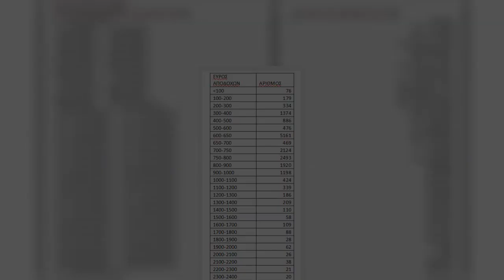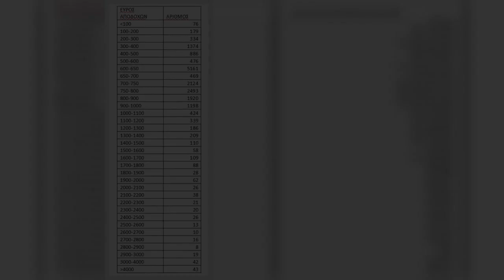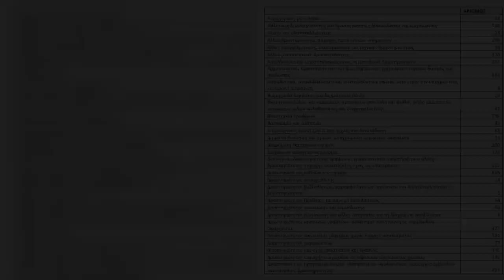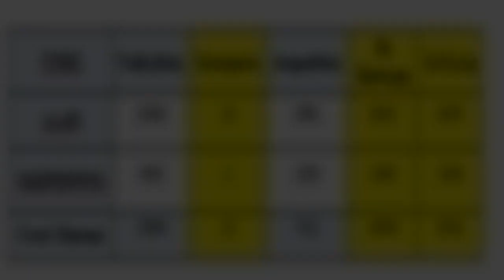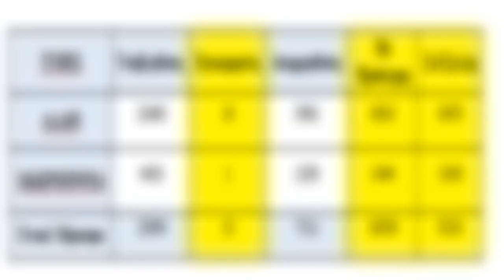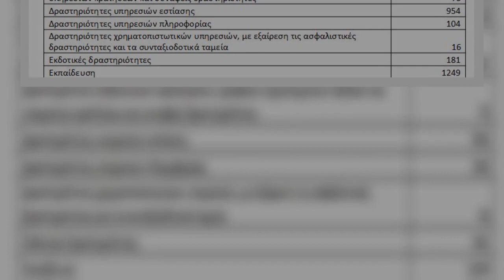Πρόγραμμα δημιουργίας 100.000 θέσεων εργασίας -Πάνω από 18.000 οι νέες προσλήψεις με επιδότηση εισφο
Πρόγραμμα δημιουργίας 100.000 θέσεων εργασίας -Πάνω από 18.000 οι νέες προσλήψεις με επιδότηση εισφορών | ΟΙΚΟΝΟΜΙΑ | iefimerida.gr..
 Οι επιπτώσεις της πανδημίας στην αγορά εργασίας δεν είναι μυστικό και αρκεί να ρίξει κανείς μια ματιά στα στοιχεία που δείχνουν ότι μόνο το Δεκέμβριο περίπου 650 χιλιάδες εργαζόμενοι τέθηκαν σε αναστολή σύμβασης, με ό,τι συνεπάγεται αυτό για τις αποδοχές τους.    Από την άλλη, τα επίσημα στοιχεία για την ανεργία επιβεβαιώνουν ότι τουλάχιστον μέχρι στιγμής το «εργαλείο» των αναστολών λειτούργησε και αποφεύχθηκε ένα «τσουνάμι» απολύσεων στον ιδιωτικό τομέα. Το στοίχημα για το οικονομικό επιτελείο είναι η μετάβαση στην «επόμενη ημέρα», με τη σταδιακή απόσυρση των μέτρων στήριξης, να μην έχει απώλειες θέσεων εργασίας. Με αυτό το δεδομένο, τα στοιχεία από το πρόγραμμα δημιουργίας 100.000 νέων θέσεων εργασίας, με κίνητρο την επιδότηση των εισφορών, επιτρέπουν μια έστω συγκρατημένη αισιοδοξία.  Εργασία: Πάνω από 10.000 προσλήψεις ήδη -Από ποιες περιοχές   Ως τώρα έχουν υποβληθεί περίπου 26 χιλιάδες αιτήσεις ένταξης στο συγκεκριμένο πρόγραμμα, εκ των οποίων μάλιστα οι περίπου 4,5 χιλιάδες αφο ...